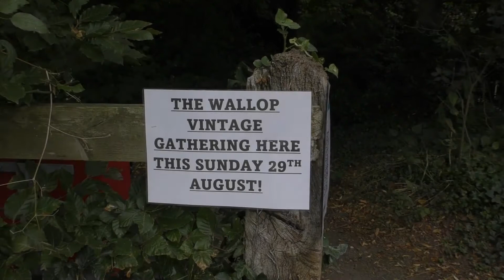The Wallop Vintage Gathering. Agricultural Tractors. Dexta. John Deere. Fordson. 29.08.2021.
This is a great show with so much to see. This video just shows some of the Agricultural Tractors and equipment that was there today. My friend's Dexta was there too, which is the one in the title thumbnail.
The cars, motorbikes and stationary engines will follow in the next video.